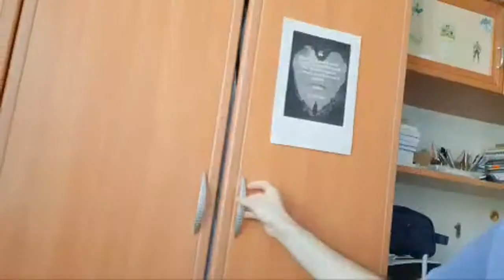Las Palabras De Cocina En Turco (APRENDER TURCO)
Aprender turco, clases de turco, clase de turco en español, clase de turco, alfabeto turco

TURCOS HABLANDO ESPAÑOL
actores turcos, series turcas, viajes, frases de amor en turco, idioma turco, idioma turco en español, idioma turco aprender
uruguay, türkiye,  carlos,  idioma, aprender idioma, uruguaylı damat türkçe, yabancılar ve türkçe,  masterchef türkiye, exxen, mate, dans show, flamenko,
Aprende turco, estudia turco, quiero aprender turco,
Estudiar 8 horas turco - con música, frases en turco, turco para pincipiantes, truco mientras duermes
principiantes, conversaciones
, idiomas, clases de idioma, aprender, clases,  turquia, canciones turcas, viajes a turquia, turkey, izmir, novelas, vacaciones, aprendeturco
turcolombiana,  turco, turcolombiana en turquia,  turkish, frases de amor en turco, colombiana en turquia, turcolombiana en turquía, como aprender turco facil y rapido, colombiana en turquía, vlogs en turquia, turquia vlogs, novelas turcas, can yaman, estambul, engin akyürek, Busuu, dalys en turquia,  aprender turco en español
mexicana en turquia, vlogs, vlog familiar